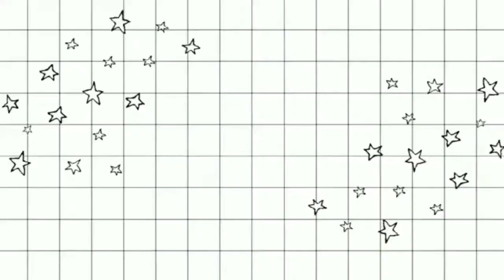BOLA BOLA KENTANG KEJU LUMER || IDE FROZEN FOOD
Bahan:
1 telur
1 wortel
2 kentang
daun bawang secukupnya
garam
merica
penyedap rasa
tepung maizena
tepung roti
keju slices